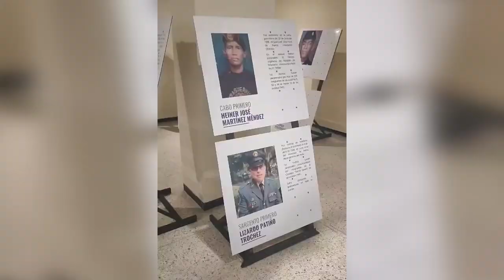CLICK CNC AUTORIDADES TRAS LAS PISTAS DE ASESINO DE KARENA